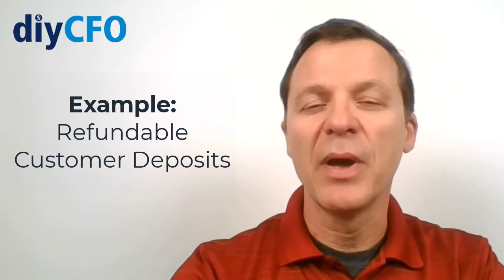LIABILITY (DEFINED): Word of the Day from diyCFO | Learn Key Finance Terms!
LIABILITY

In financial accounting, a LIABILITY is defined as the future sacrifices of economic benefits that the entity is obliged to make to other entities.
A liability is typically an amount owed by a company to a supplier, bank, lender, or other provider of goods, services, or loans. ... To settle a liability, a business must sell or hand over an economic benefit (an economic benefit can include cash, other company assets, or the fulfillment of a service).